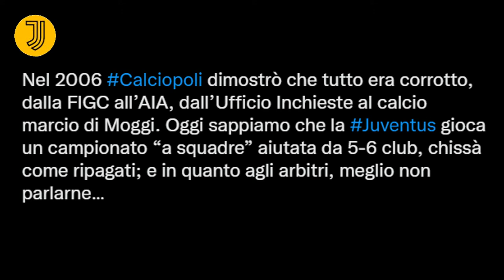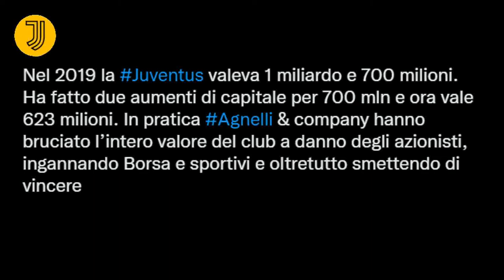🔴ZILIANI...UN UOMO OSSESSIONATO di AGNELLI e della JUVENTUS...😡🤡